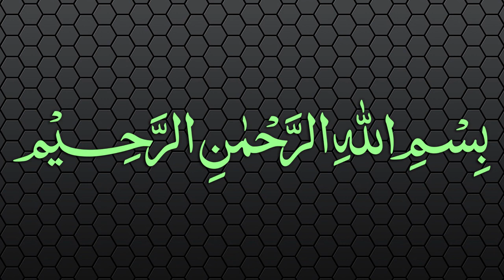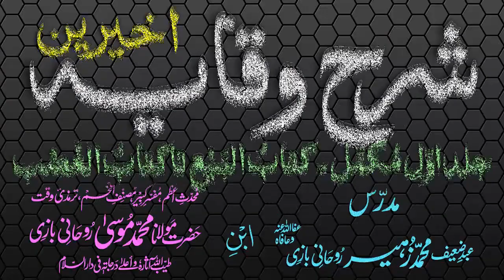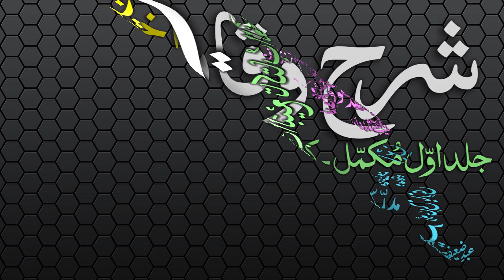Sharh-ul-Wiqayah Dars - 57 - Page - 117 - Maulana Muhammad Zuhair Albazi - 28/02/2007